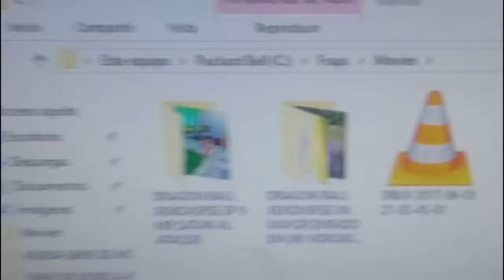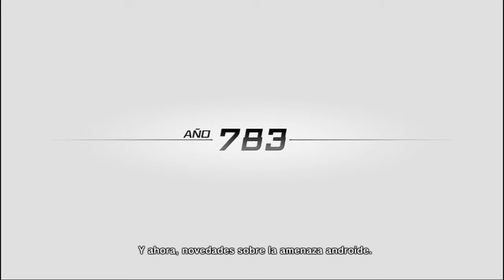DRAGON BALL XENOVERSE EP 11 MALDITOS ANDROIDES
►LUNES MINIJUEOGOS DE MINECRAFT
      (SKAYWARS,BUILDBATTLE,TNTRUN,
       HUNGERGAMES,EGGWARS,MAPAS ETC)

►MARTES PALADINS PARTIDAS ALEATORIAS

►MIÉRCOLES RAFT (NUEVO JUEGO)

►JUEVES SERIE SURVIVAL EPISODIO

►VIERNES DRAGÓN BALL XENOVERSE HASTA TERMINAR
        Y LUEGO CAMBIARA POR DBX2 HASTA TERMINARLO

►SÁBADO GAME DEV TYCOON

►DOMINGO STARDEW VALLEY NUEVA TEMPORADA

AHORA INFORMACIÓN DE PRÓXIMOS JUEGOS EN EL CANAL

THE WALKING DEAD Y THE WALKING DEAD 2

TAMBIÉN SE VIENE UNTURNED NUEVA TEMPORADA

RAYMAN ORIGINS UN JUEGO QUE ME ENCANTA

Y PRONTO TAMBIÉN SE VENDRÁN JUEGOS DE MÓVILES

CREADOR DE LAS RENDERS DE MIS MINIATURAS

◕‿‿◕BIENVENIDOS PASEN PASEN VENGAN A DIVERTIRSE CON ESTE CANAL DENME SU OPINIÓN AYUDENME A CRECER EN ESTE MUNDO AL CUAL MUCHOS QUEREMOS ESTAR◕‿‿◕

►¿CUAL ES TU NOMBRE REAL?
      ME LLAMO RUBEN
►¿A QUE TE DEDICAS ?
      POR EL MOMENTO A SUBIR VÍDEOS A YOUTUBE
►¿CUENTOS AÑOS TIENES'
     TENGO 19 AÑOS
►¿POR QUE SUBES VÍDEOS A YOUTUBE?
     POR QUE ME ENCANTA HACER FELIZ A LAS PERSONAS      AUNQUE SEA SOLO POR UN INSTANTE.